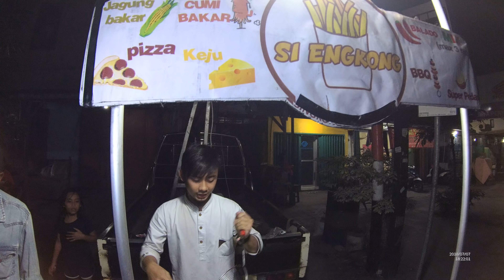Jakarta Street Food 2727 Kentang Goreng Si Engkong YDXJ0054